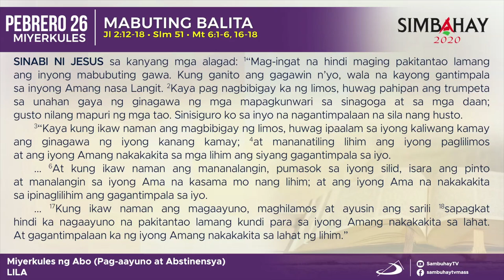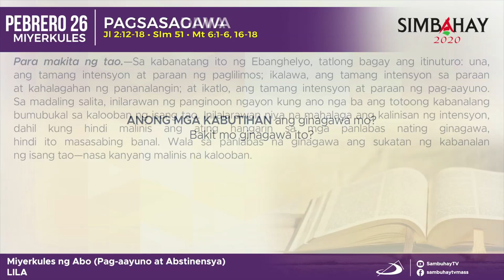Simbahay | Miyerkules ng Abo | Pebrero 26, 2020